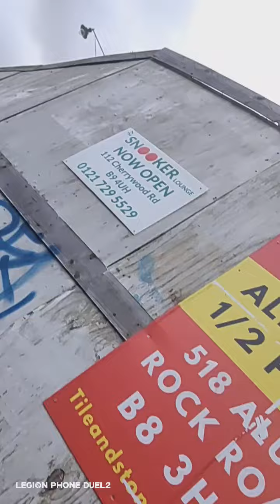Sparkhill Sparkbrook Birmingham West Midlands England UK truthhurts truthmatters entrapment campaign